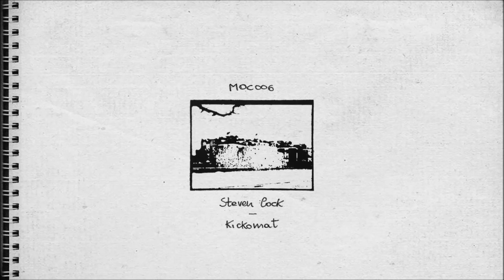A1. Steven Cock - Kickomat | made of CONCRETE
Artist: Steven Cock
Title: The Kickomat EP (Incl. Daniel Stefanik Remix)
Catalog Number: MOC006
Label: made of CONCRETE
Distribution: Kompakt
Release Date: 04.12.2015 (Vinyl) / 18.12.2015 (Digital)

RELEASE INFO:
Core Artist, Steven Cock presents his new energetic “The Kickomat“ EP. Introduced by a Trippy deep bassline & Kicks, surrounded by some light shaker, the title track “Kickomat“ steadily evolves until the stick-characteristic hihat tightens the mix.

Following Daniel Stefanik puts the titletrack into a more spheric industrial background, highlighting different parts of the original.

Last, there is the secret Weapon “Aa2“ of SteVens new work. Mechanical percussion flanges through great halls, bringing up the formative chord, accompanied by slight-disruptive synth elements. A drifting new piece that definitely can be taken down to the misty floor.

VINYL:
Decks: